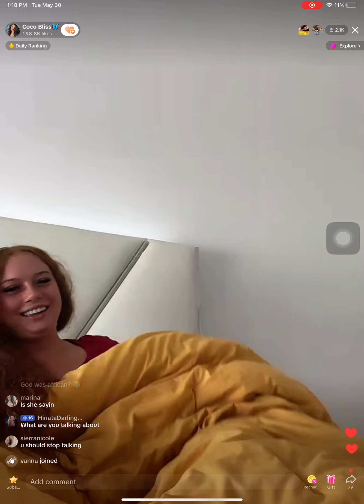Cocobliss TikTok live